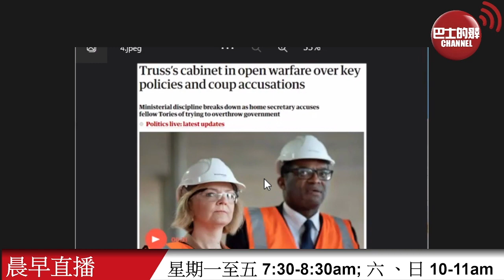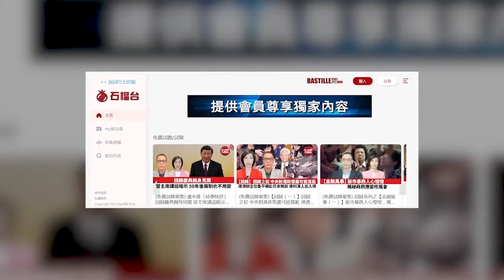【晨早直播】英國減稅風波持續，英內相斥保守黨議員發動政變。 美媒: 石油輸出國組織繼續減產，對拜登説不? 22年10月6日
10月6日【晨早直播】主持: 阿傑、Thomas